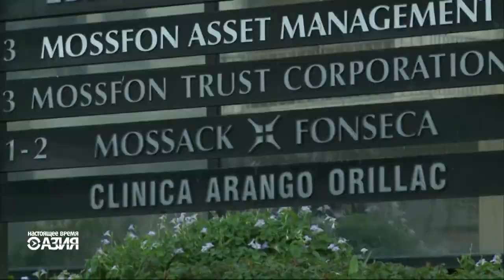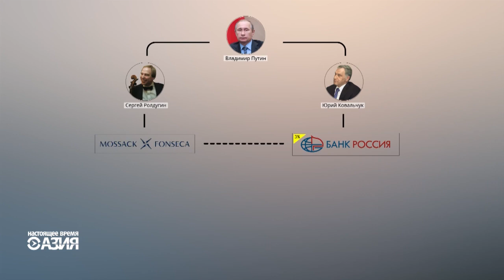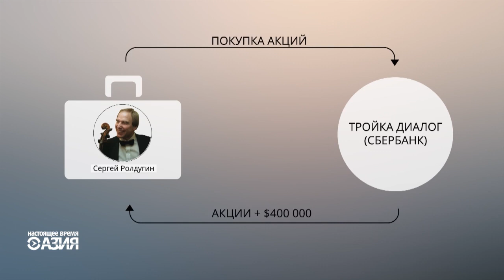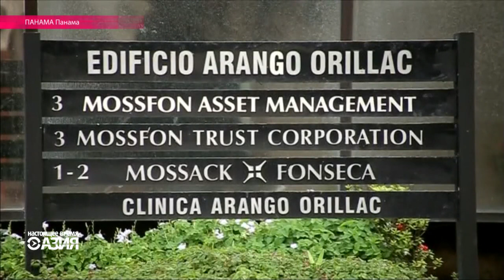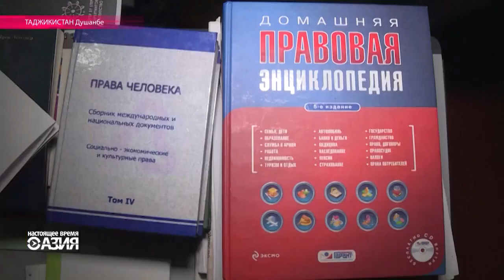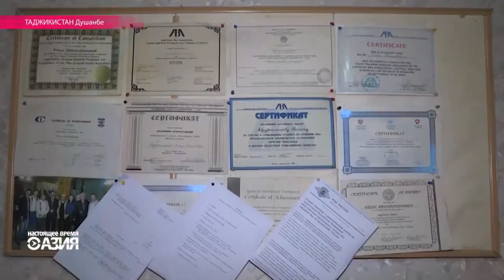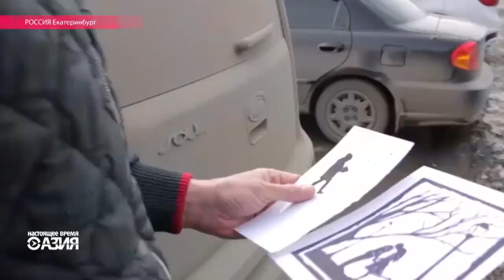Эфир за 5 апреля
Публикация данных о панамских офшорах вызвала мировой скандал: в отмывании денег  обвиняются президенты России, Украины, Азербайджана и Казахстана.